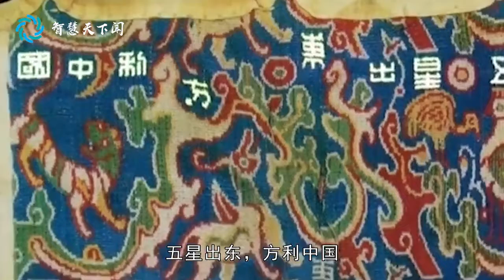考古挖出一块布，8字预言史上出现3次，2040年中国能否实现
在盗墓小说中，我们常常能看到“精绝古城”这一地名，它埋藏在茫茫大漠之中，里面藏有无数宝藏。
原本大家都以为这是作者为了吸引眼球而杜撰出来的，但没想到历史上还真有这么一个国家。